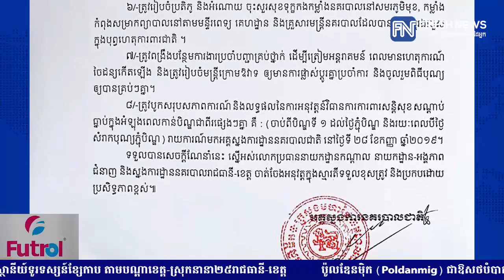នាយឧត្តមសេនីយ៍ នេត សាវឿន ដាក់ចេញវិធានការ ៨ចំណុច...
នាយឧត្តមសេនីយ៍ នេត សាវឿន ដាក់ចេញវិធានការ ៨ចំណុច ដើម្បីការពារសន្ដិសុខ សណ្ដាប់ធ្នាប់ ក្នុងពិធីបុណ្យកាន់បិណ្ឌ និងភ្ជុំបិណ្ឌ
* រាយការណ៍ព័ត៌មានដោយកកញ្ញា សំ ស្រីនីត និងកញ្ញា យ៉ង់ សក្គុណា, ទូរទស្សន៍ Fresh News